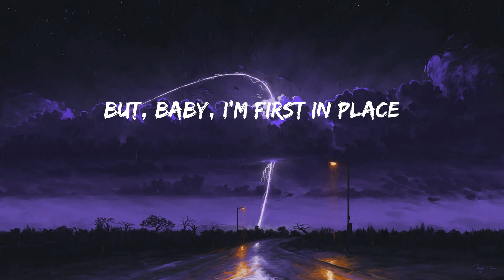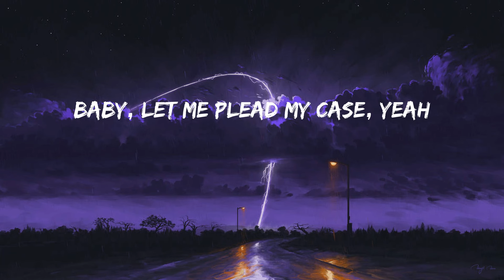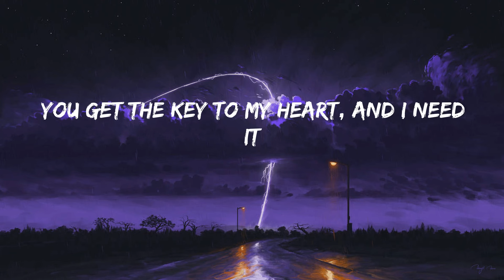Troye Sivan - One Of Your Girls (Lyrics)